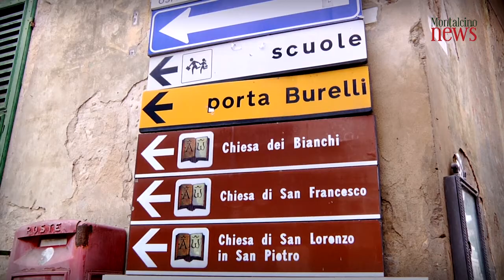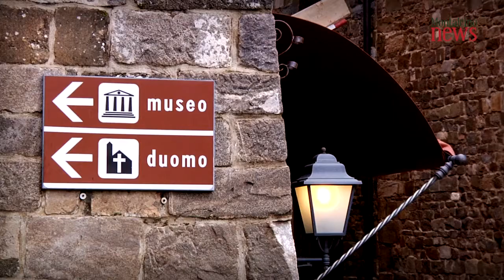Montalcino aspetta Benvenuto Brunello